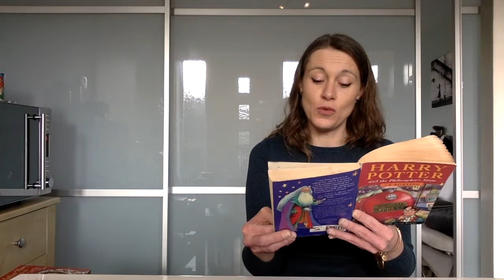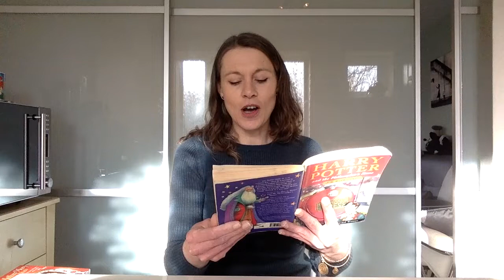Story Time B1 C7